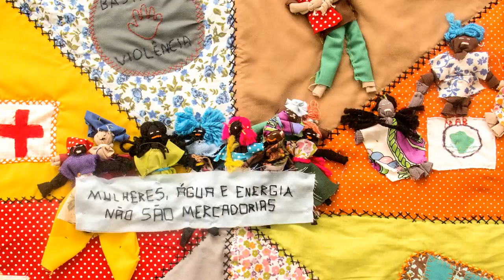Arpilleras: Ajude-nos a costurar essa história!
Ajude-nos no Catarse!